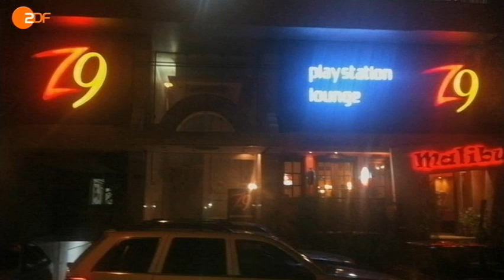Zidan: Gefeiert und kritisiert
In seiner Heimat Ägypten ist Mohamed Zidan ein Volksheld. Zweifacher Afrikameister, erfolgreicher Profifußballer in der Bundesliga. Doch nach der Tragödie in Port Said wird auch Kritik an ihm laut.